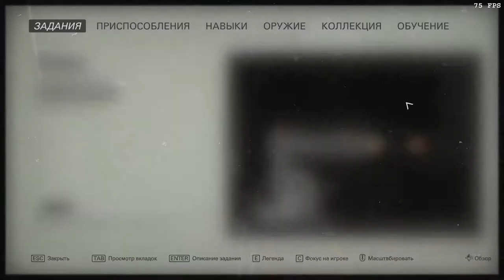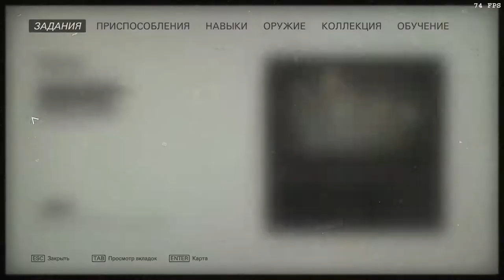Wolfenstein II: The New Colossus (Über). Оберкоммандо: Манхэттен, бункер.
20:36 – игрушка Макса.